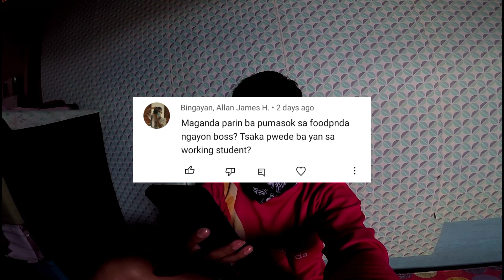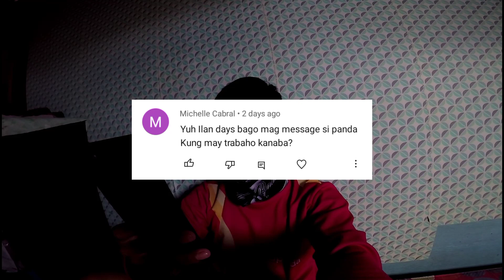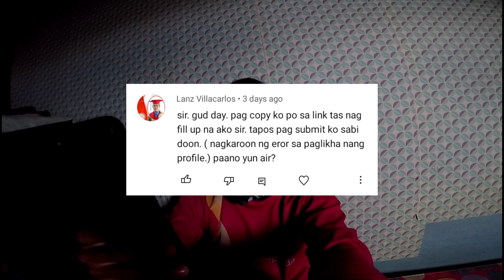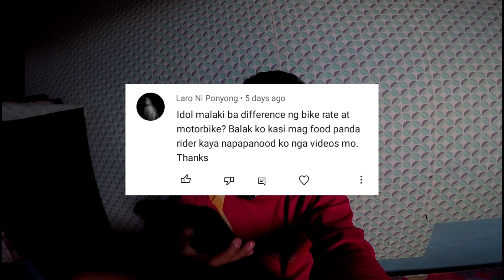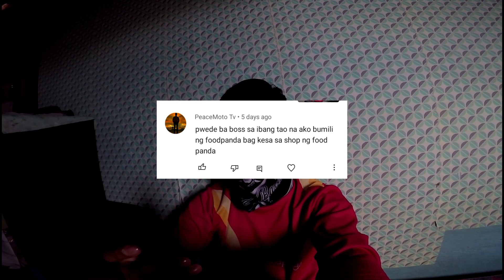PWEDE BA KAY FOODPANDA ANG WORKING STUDENTS?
eto po yung link sa foodpanda para makapag apply.